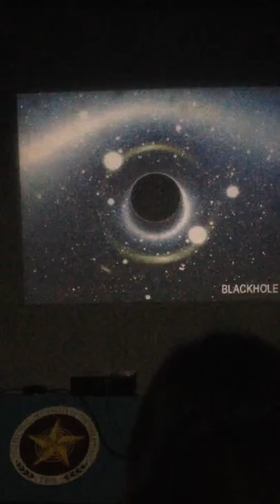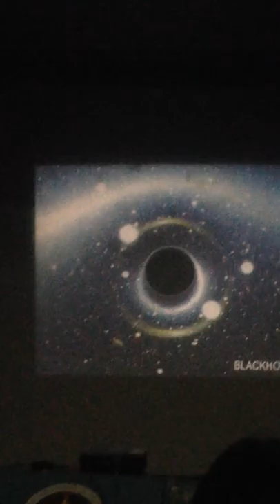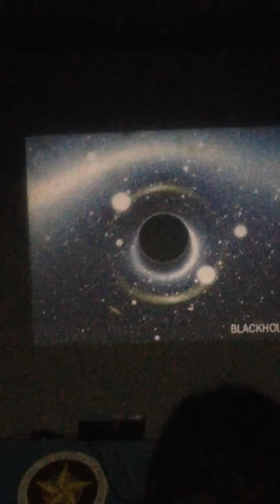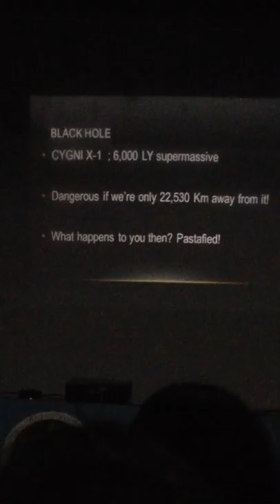IMG 4432 - Polytechnic University of the Philippines - P. A. S 10-04-2014 Sat